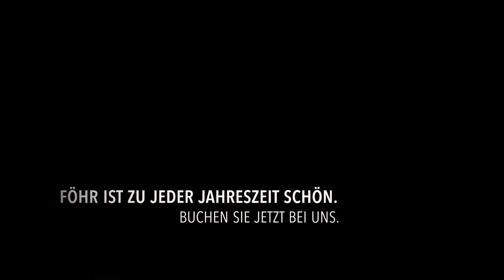Nieblum auf Föhr. Heidweg 12. Nord.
Ferienwohnung in Nieblum auf Föhr

Musik lizenfrei aus Youtube Library, abgerufen in 08/2019